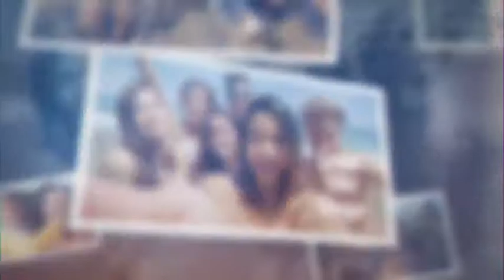Good Old Days | After Effects Template | Project Files - Videohive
DESCRIPTION
Classic and super joyful family slideshow is ready to enhance your video production quality. Just drag and drop your media and change text, then you are ready to render. Easy to understand video tutorial included where I have covered how to use this template easily.

FEATURES
RESOLUTION : 1920×1080 (30FPS)
PLACEHOLDER : 65 Images/Videos and 30 Text holders
PLUG-INS : No plug-ins required
TUTORIAL : Easy to understand video tutorial included
NOT INCLUDED:

FEATURES
Length 1:15
Resolution 1920x1080